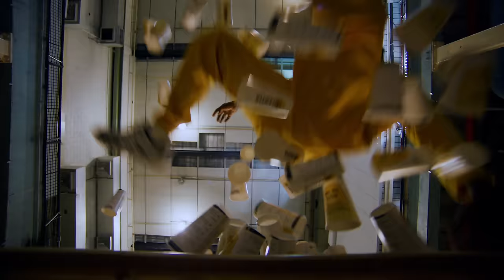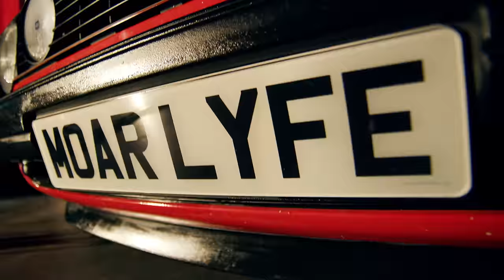Torren Foot feat. Tinie & L Devine – More Life (Official Music Video)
More Life feat. Tinie & L Devine by Torren Foot was released on September 18th 2020 by FFRR Records.

FFRR was founded in 1986. The label has brought countless culturally important records across the dance music spectrum over the years including Orbital, Armand Van Helden, Salt ‘N’ Pepa, Lil Louis, Goldie to name but a few.
We continue to build on that heritage with new & exciting cutting-edge music. Since the beginning of 2020, FFRR has enjoyed success with Diplo & SIDEPIECE’s “On My Mind”, Alan Fitzpatrick vs Patrice Rushen’s “Haven’t You Heard” and Obskür’s “Bayside”. They have also welcomed artists such as Eats Everything, Sam Gellaitry and Sonny Fodera to the FFRR family.
Our mission is to release Music That Moves You.